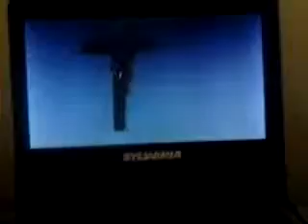NIGHT MARE ON ELM STREET PART 1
My favorite part when Freddy Krueger chases her